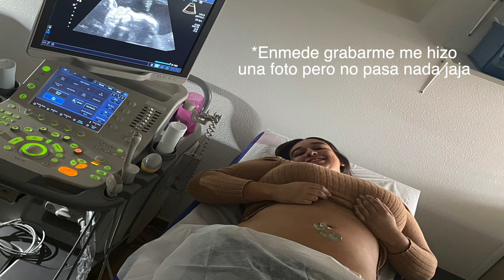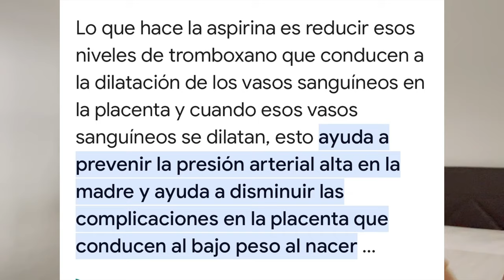primera eco + prueba de la curva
Hola chic@s espero que esteís genial :)
poco a poco os iré subiendo contenido sobre esta bonita etapa y por aquí os dejo el vlog de cuando me hicieron la prueba de la curva y fui a mi primera eco.. deseando de verlo otra vez :)

- Shein: MARIAPINTOPEREZ5
-Cocunat: MARIAPINTOPEREZ5
-Oulac cosmetic: MARIAPINTOPEREZ5
-Hawkers: XMARIAPINTOPEREZ20
-Vaca Bú: Maria pinto
-Fragancia huelva: Maria pinto